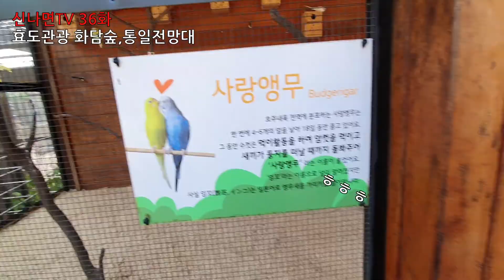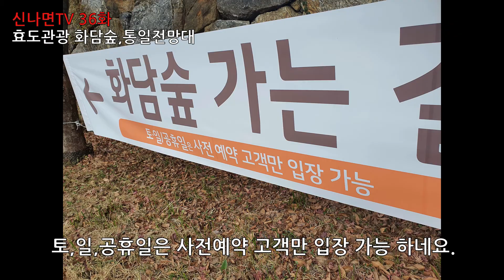신나면TV 36화 어머니와의 데이트 화담숲,통일 전망대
이스톤의 일상입니다.